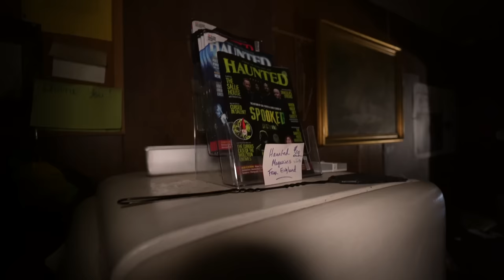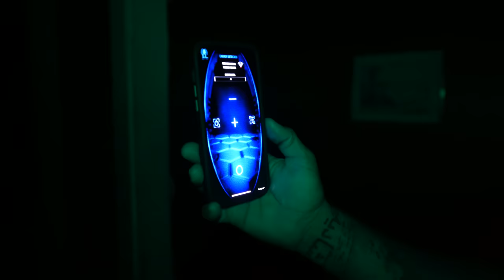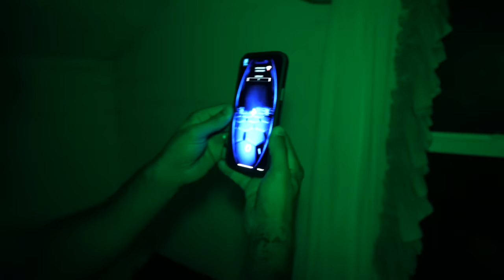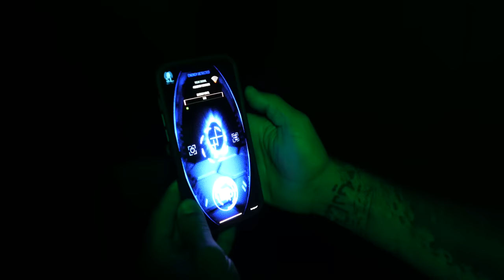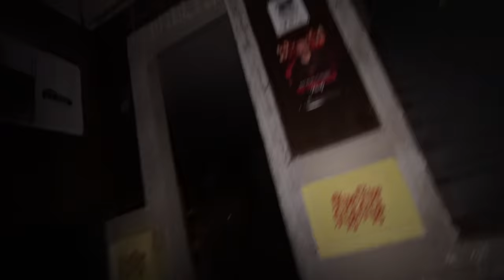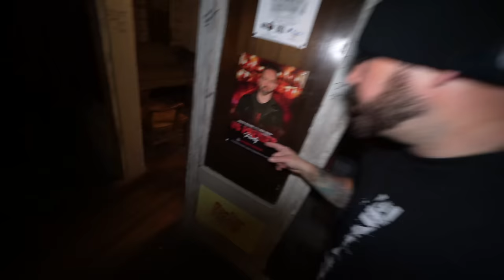House So Haunted It Needed an Exorcism! (The Hinsdale House)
The Exorcist House